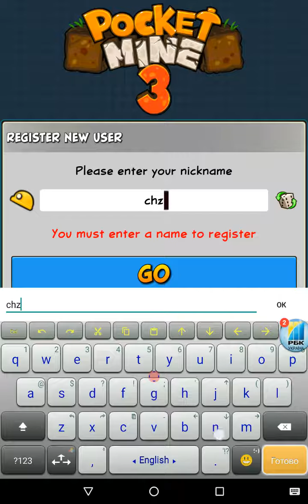Пограти у Pocket Mine 3 на android